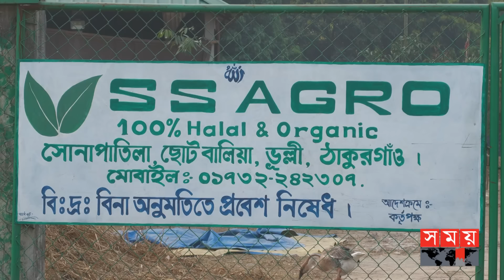শখ থেকেই সফল খামারী, বিরল যত কালেকশন | Thakurgaon News | Thakurgaon Farmer | Somoy TV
শখের বসে দেশ বিদেশের নানা রকম পশু পাখি পালন করলেও এখন পরিনত হয়েছে ব্যবসায়। সংরক্ষণে রয়েছে বিভিন্ন দেশ থেকে সংগৃহীত বিরল প্রজাতির ছোখ জুড়ানো রঙের পশু-পাখি

Somoy TV: t.ly/Se1z
Somoy TV Bulletin: t.ly/iqIq
Somoy Entertainment: t.ly/3dWC
Somoy Sports: t.ly/iASp
SOMOY TV ISLAMIC: t.ly/zU6a

Somoynews.tv: t.ly/Y7ab
খেলার সময়: t.ly/xJ5H
সময়ের গল্প: t.ly/EW3M
এ সময়ের বাণিজ্য : t.ly/m3ir

Groups:
Somoy TV (Official)✅: t.ly/ajiO
Somoy Entertainment✅: t.ly/8CLh
Somoy Business✅: t.ly/4xaJ